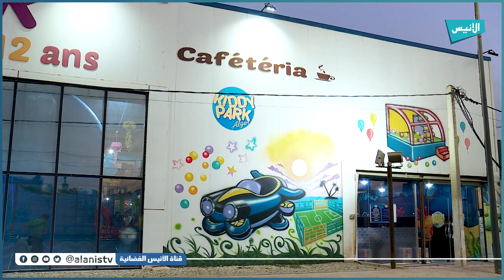الحلقة 06 | اربح معنا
تقديم: عبد الكريم زيان
         دنيا براييك
5000
فيسبوك :